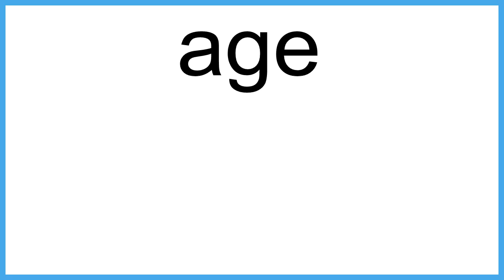age meaning | Vocabulary for Kids | Children's Dictionary | Learn English Vocabulary